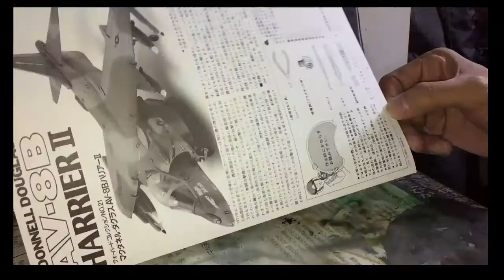plastic model army battle plane miniature toy jet AV-8B HARRIER Ⅱ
I made AV-8B HARRIER Ⅱ.

【recommend video】
Diorama - Miniature Christmas Tree Farm　ミニチュア冬の風景作り　クリスマスツリーの出荷作業をする人たち

Billy Miniature Japanese street stall Takoyaki Shop kit　ミニチュアキット　昭和屋台たこやき屋さん作り

Sistema de Abertura das Portas das Miniaturas Matos

Vario EC 135 PHT 3 Startup and flight

RC ADVENTURES - 1/12 Scale Earth Digger 4200XL Excavator & 1/14 8x8 Armageddon Dump Truck

Painting Imperial Guard Valkyrie Vendetta | warhammer 40k | Buypainted | How to paint

How to paint a realistic tank

How to build a realistic tank model

Army Men: Modern Warfare | Plastic Apocalypse